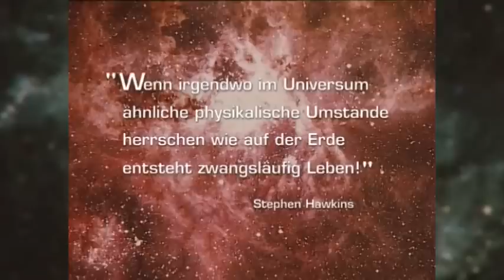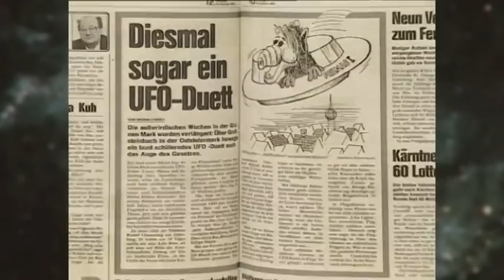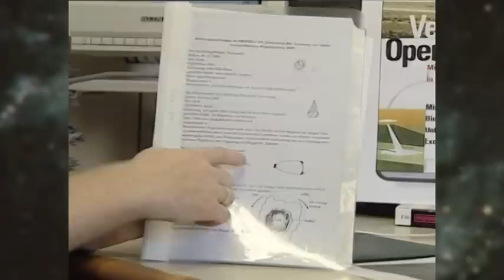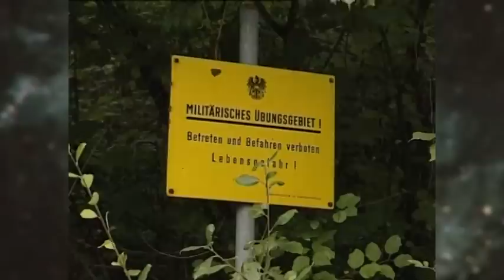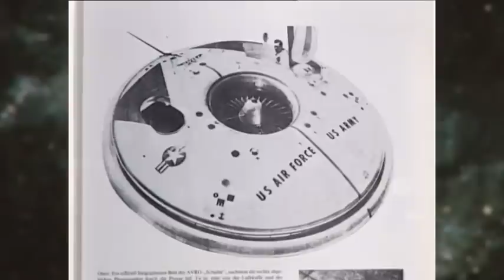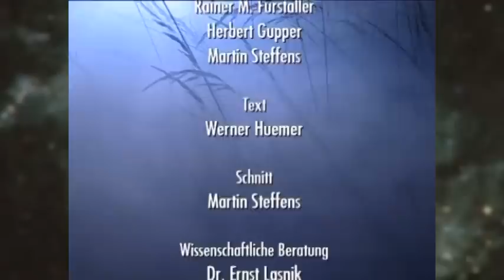SAGENHAFTE STEIERMARK - Von UFOs und Lichterscheinungen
Aus der Steiermark 1 Serie "Sagenhafte Steiermark"